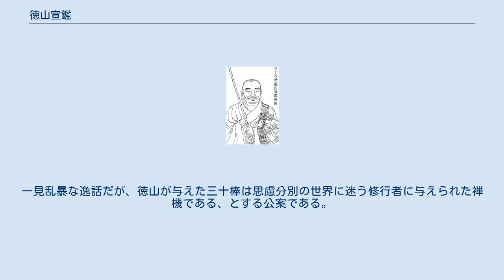徳山宣鑑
徳山宣鑑（とくざん せんがん、780年 - 865年）は、中国の唐代の禅僧。
諡は見性大師。
俗姓は周。
簡州陽安県（四川省成都市簡陽市）の出身。
 古来、禅者の間では徳山の峻厳な禅風を表す「徳山の棒」は「臨済の喝」と並んで有名である。
 若くして仏道に入り、諸経論を学び、律蔵を究めていた。
また、常に『金剛経』を講誦していたので、「周金剛」と呼ばれる程であった。
 後、石頭宗の天皇道悟の法嗣である龍潭崇信に師事し、その嗣法となり、30年間にわたって、その門下で修禅した。
その後、潙山霊祐らに参禅した。
 会昌の廃仏時には独浮山の石室で難を避け、宣宗の大中初、復仏により、847年頃（『宋高僧伝』では860年頃）、武陵郡太守の薛延望の要請によって、朗州武陵県（湖南省常徳市武陵区）の徳山に住し、精舎を古徳禅院と号した。
 門下からは雪峰義存、巌頭全奯らが輩出した。
 865年（咸通6年）12月3日、遷化した。
享年84（『景徳傳燈録』では86）、法臘65。
 徳山、衆に示して云く、道（い）い得るも也た三十棒、道い得ざるも也た三十棒、速かに道え、速かに道え。
 —『瓦筌集』 このように、徳山は山を訪れる修行僧を3尺の棒を持って迎えて口上を迫り、是非に関係なく棒で打ったと言われる。
一見乱暴な逸話だが、徳山が与えた三十棒は思慮分別の世界に迷う修行者に与えられた禅機である、とする公案である。